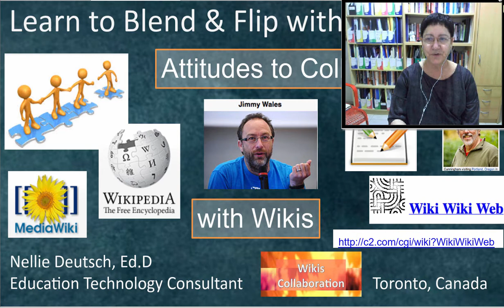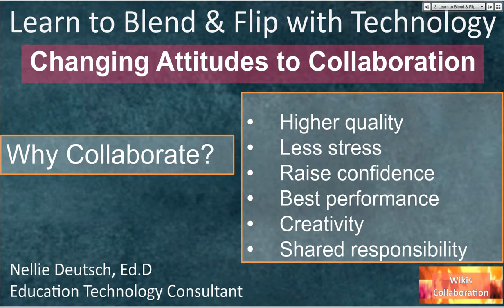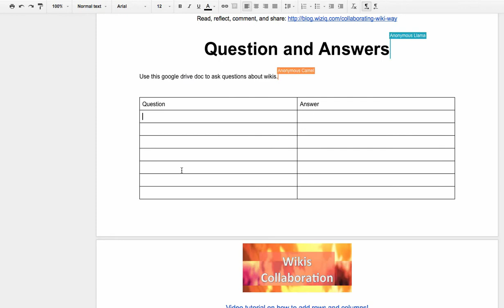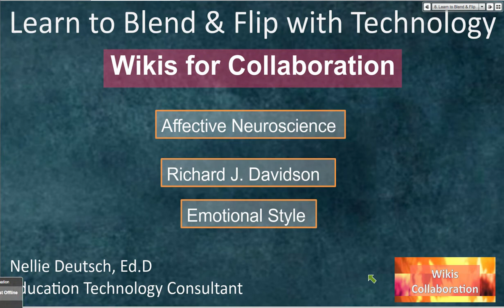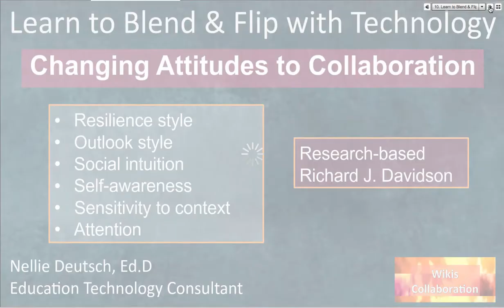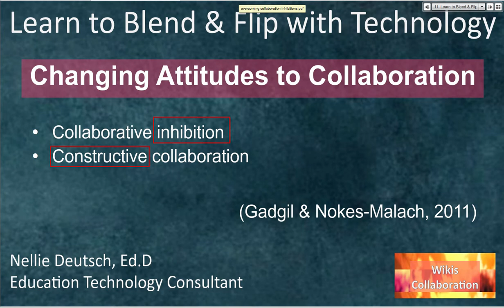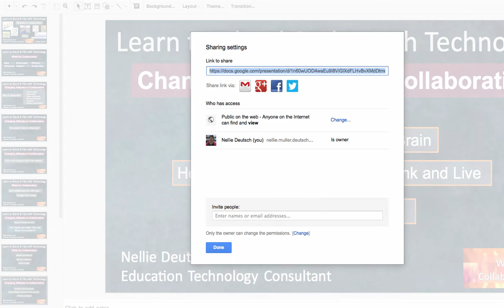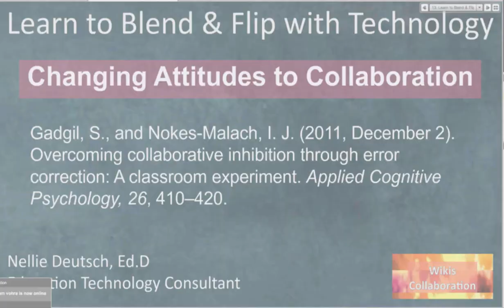Attitudes to Collaboration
You're invited to join Learn to Blend and Flip with Technology free online course to learn about using technology for the blended, fully online, and flipped classroom